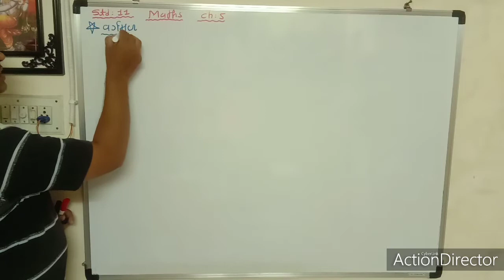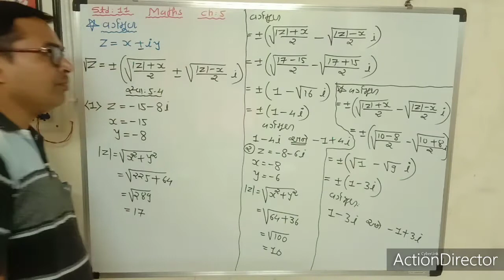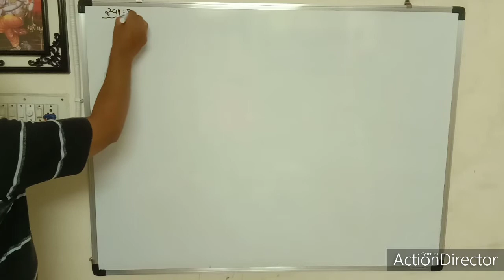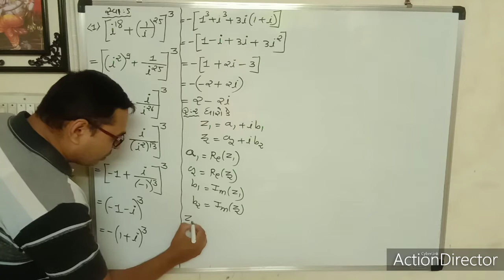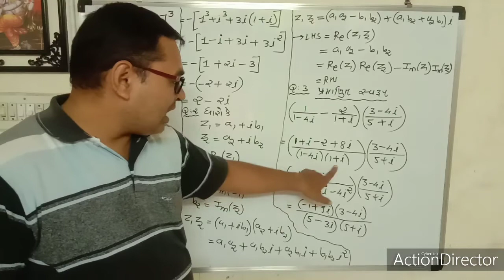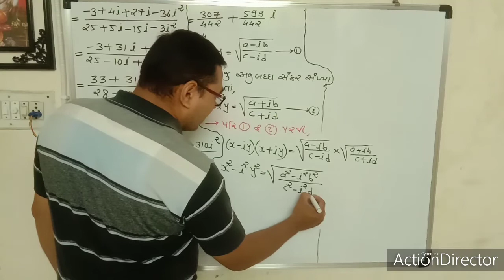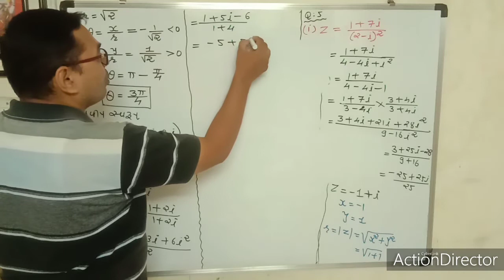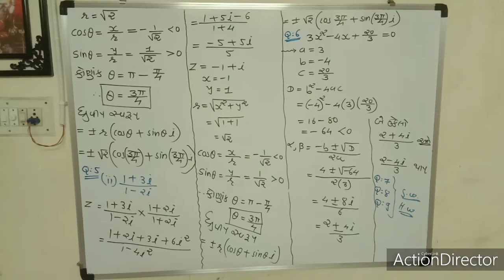Std 11 Maths Ch 5 Video 4 (Guj)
Video 4 (Guj) Exercise 5.4 and Exercise 5 Q :1To 9